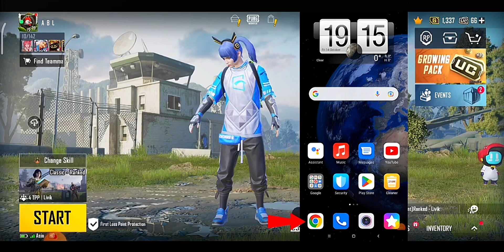ဖုန်းဘေလ်နဲ့ အလွယ်ကူဆုံး UC ဝယ်နည်း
Video လေးကိုဆုံးအောင်ကြည့်ပေးတဲ့ သူငယ်ချင်းတွေအားလုံးကို ကျေးဇူးအများကြီးတင်ပါတယ်

ဒီ Channel လေးမှာ PUBG နဲ့ ပက်သက်တဲ့အ‌ကြောင်းရာတွေကိုအမြဲးတင်ဆက်ပေးသွားမှာပဲ ဖြစ်ပါတယ်